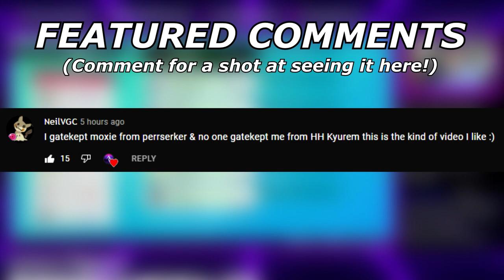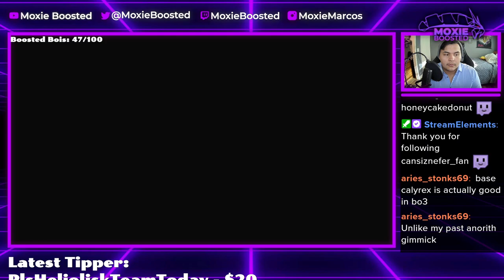This Is The BULKIEST CALYREX Ever! | Pokemon Sword and Shield VGC 2022 Wi-Fi Battles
Incineroar 2 always tanks.

5. Download and install OBS Streamlabs with my